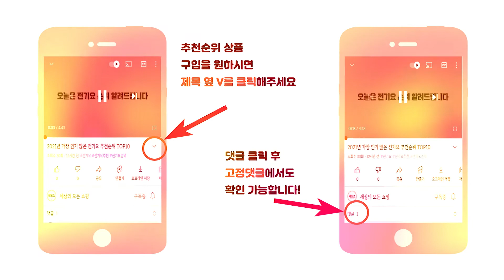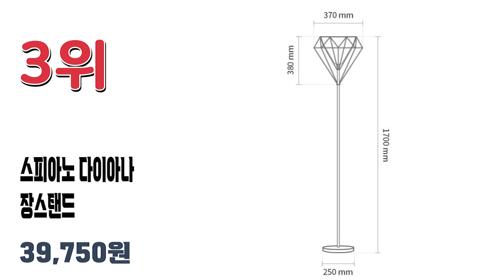2022년 가장 인기 많은 장스탠드 추천순위 TOP10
2022년 가장 인기 많은 장스탠드 추천순위 TOP10입니다.

🔥장스탠드 TOP10🔥

10위 마켓비 VARDI 장스탠드 E26 KS2099F
28,900원

9위 도도한 비기닝 장스탠드
20,470원

8위 스피아노 베니 장스탠드 SS-2002P
34,900원

7위 스틱 플로어 LED 스탠드 + 리모컨
117,950원

6위 올루미 롱아일랜드 장스탠드+사은전구
49,500원

5위 마켓비 OMSTAD 장스탠드 E26 KS1533F
39,710원

4위 코멧 플로어 장스탠드
19,230원

3위 스피아노 다이아나 장스탠드 SS-1200
39,750원

2위 마켓비 RUSTA 장스탠드 E26 KS1322F
18,400원

1위 스피아노 스프링 플로어 장스탠드 SS-2000A
20,900원